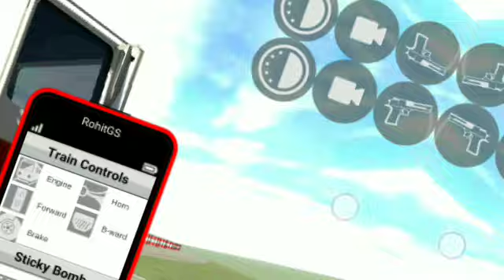I AM PLAYING GTA V MOBILE GAME || GAMEPLAYS